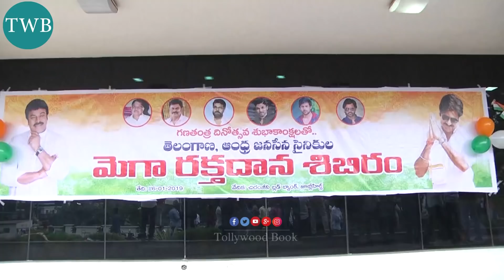Mega Star Chiranjeevi Flag Hosting With His Grand Daughter At Chiranjeevi Blood Bank || TWB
Watch Latest Video Chiranjeevi Republic Day Celebrations At Chiranjeevi Blood Bank